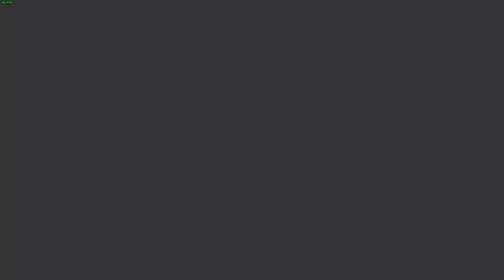Online Action 3 | Crash Time Undercover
this is the final one i'm planning to do some multiplayer deatmatch vids as well

so its gonna be posting 3 vids of this

dont worry deathmatch vids will be more dramatic